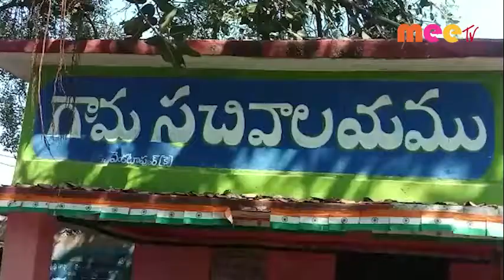వింత వ్యాధి //12.03.2021//MEE TV NEWS//